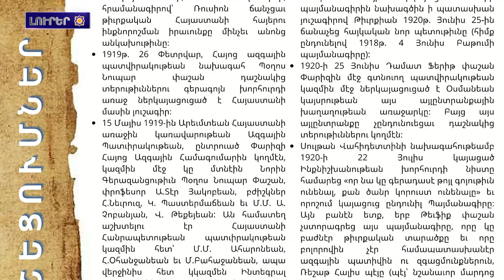Վերջին շեբեթնեն 1000 մարդա զոհվալ Լիբանանա յրան իսրայելական հարվածներին դարդան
1. Western Armenia Շաբաթաթերթին 47- րդ համարնա տյուս եկալ
2. ԱՀՀ կառավարության խոսնակին ելույթը
3. Վերջին շեբեթնեն   1000 մարդա զոհվալ Լիբանանա յրան  իսրայելական հարվածներին դարդան
4. Արամազդը՝ Հայկական Դիցաբանության Հայրության եւ Իշխանության Խորհրդանիշ
5. Արեւմտեան Հայաստանա խոխերքը. Տիգրան Պետրոսյան
6. Կեսի Սուրբ Մինաս վանք. Խաժակ Սիրեկանյան
7. Աջակցինք Արեւմտեան Հայաստանա պետական Հեռուստատեսությանը

BANQUE DU BÉNÉFICIAIRE : 18206
SWIFT : AGRIFRPP882
IBAN : FR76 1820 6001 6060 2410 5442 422
BÉNÉFICIAIRE : Assemblée des Arméniens (AAAO)
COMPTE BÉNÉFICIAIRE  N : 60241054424